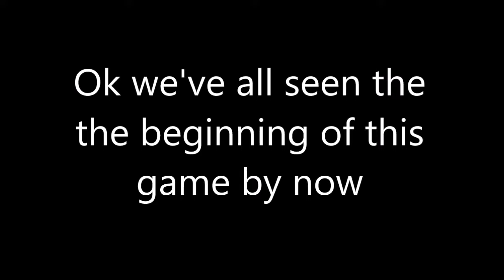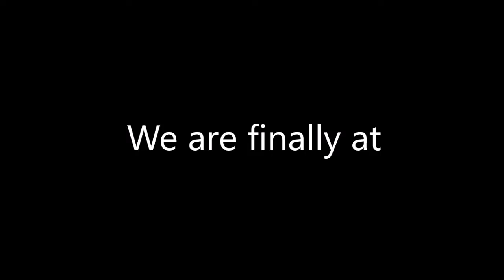Not a Playthrough: Elder scrolls V- Skyrim Special edition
music from the living tombstone and elder scrolls v soundtrack used for humor not to steal